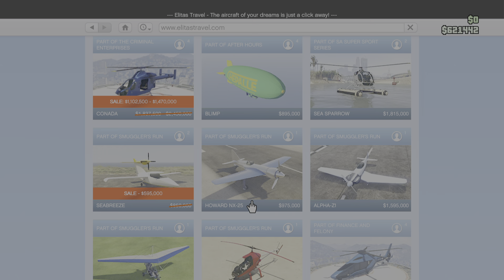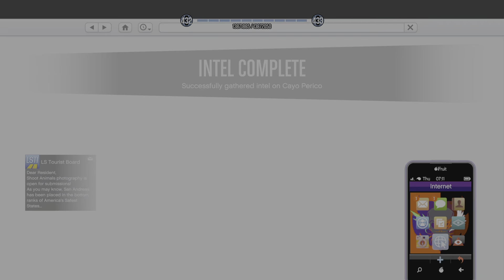Grand Theft Auto V heading to Cayo perico seeing what we are stealing